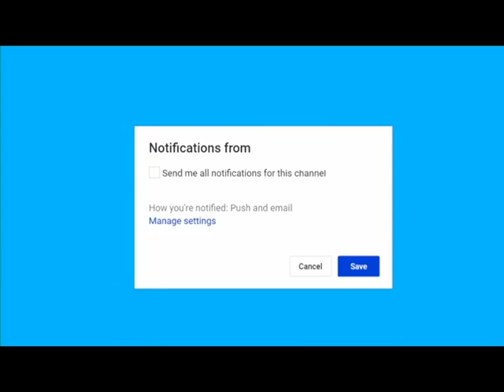After Caravan Rushes Border – Trump Announces His Permanent Solution Breaking news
Breaking news After Caravan Rushes Border – Trump Announces His Permanent Solution